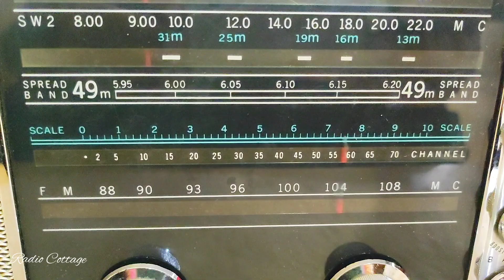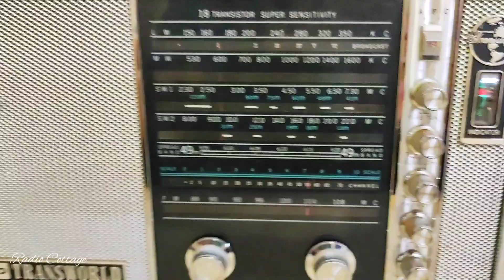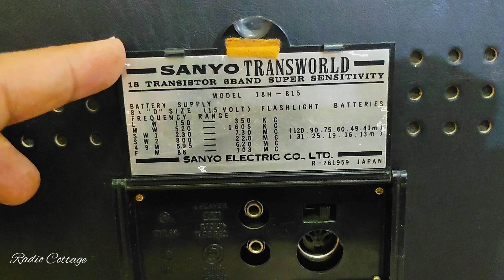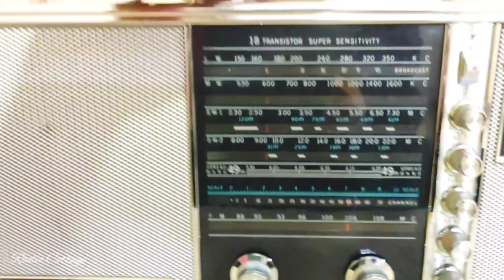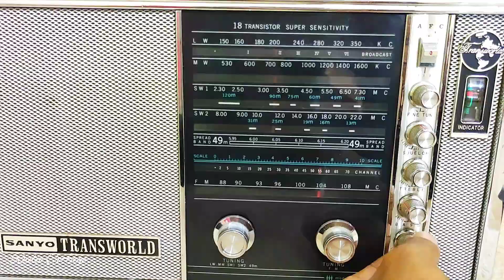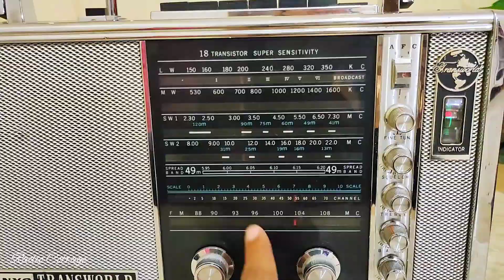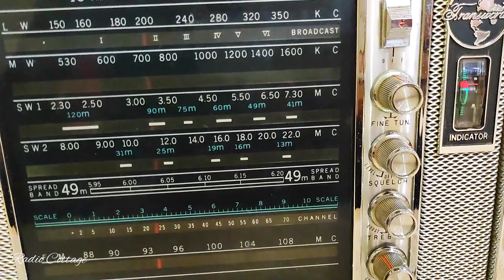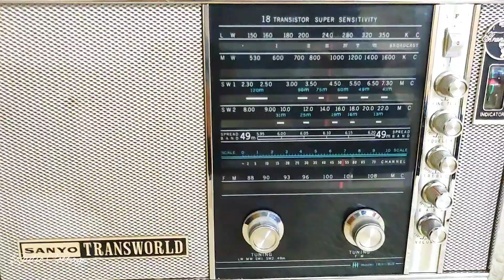SANYO TRANSWORLD 18h-815-رايو سانيو